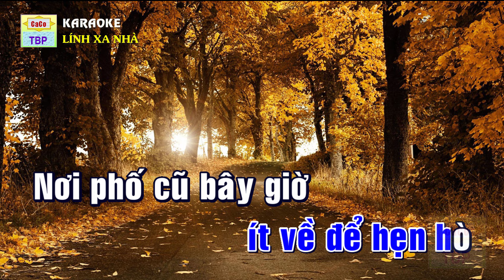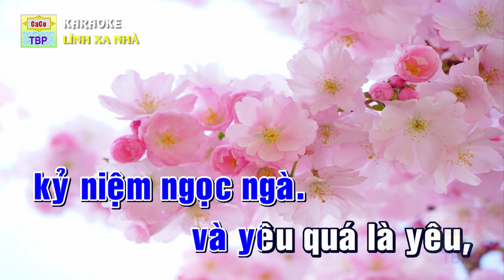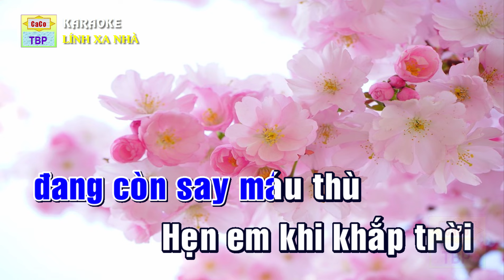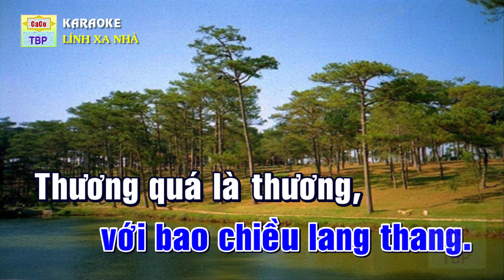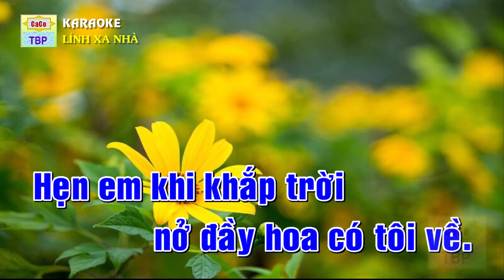Karaoke - Lính xa nhà - Sáng tác: Trịnh Lâm Ngân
Karaoke - Lính xa nhà